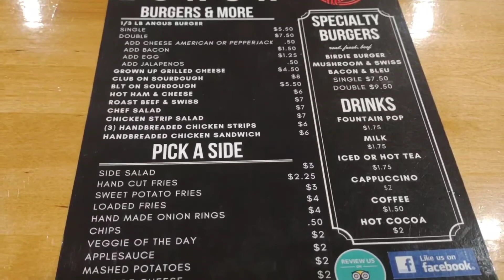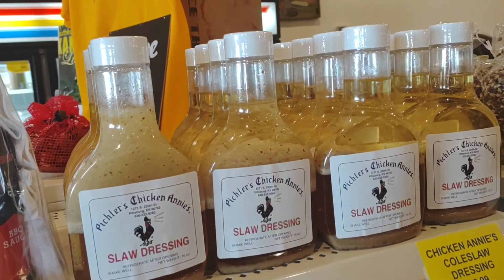Backroads, Tractors, and McCune Farm to Market